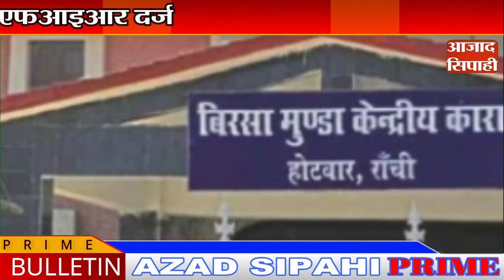एनडीए पर झामुमो का पलटवार, विनोद पांडेय बोले-करोड़ों खर्च और विश्वासघात करनेवाले लगा रहे आरोप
1. एनडीए पर झामुमो का पलटवार, विनोद पांडेय बोले-करोड़ों खर्च और विश्वासघात करनेवाले लगा रहे आरोप

3. चतरा में हथियार एवं विस्फोटकों के साथ दो सप्लायर गिरफ्तार, देसी पिस्टल-कारतूस-बम बरामद

4. 367 नये डॉक्टरों को स्वास्थ्य मंत्री बन्ना गुप्ता ने दिये नियुक्ति पत्र

5. जेल में मारपीट करनेवाले पीएलएफआइ उग्रवादियों के खिलाफ एफआइआर दर्ज

6. बाघमारा में कोल डंपिंग पर वर्चस्व को लेकर दो पक्षों में मारपीट, पुलिस ने संभाला मोर्चा